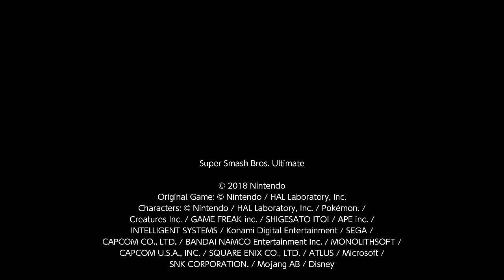[No Distractions] Pac-Man vs. Samus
Pac-Man vs. Samus in a one stock battle of pure skill on the stage Suzaku Castle.